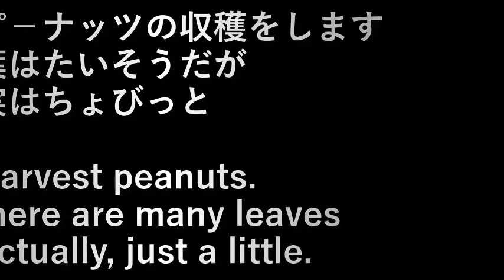第４畑ピ－ナッツの収穫 Harvesting of peanuts from the fourth field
ピ－ナッツの収穫をします。

葉はたいそうだが 実はちょびっと。

Harvest peanuts.
there are many leaves Actually, just a little.

設備屋の適当田舎暮らし